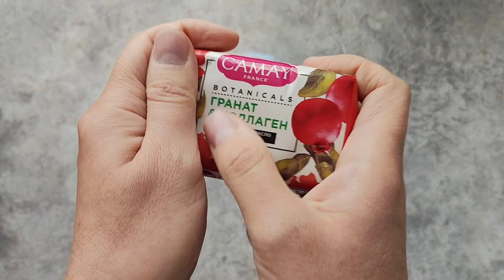ASMR soap opening Haul no talking no music | Leisurely unpacking Soap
ASMR soap opening Haul no talking no music | Soap opening haul

Soap opening haul no talking

International Unpacking SOAP